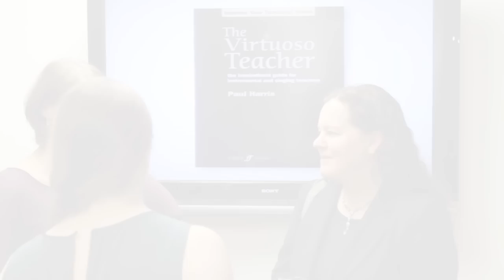The Virtuoso Teacher by Paul Harris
By considering The Virtuoso Teacher and how a teacher might attain virtuoso status, renowned educator and writer Paul Harris delves into the core issues of being a teacher and the teaching process. A fascinating look at topics such as:

• self-awareness and the importance of emotional intelligence
• getting the best out of pupils
• dealing with challenging pupils
• asking the right questions
• creating a master-plan
• taking the stress out of learning
• teaching for the right reasons.

This seminal book is an inspirational read for all music teachers, encouraging everyone to consider themselves in a new and uplifted light, and transform their teaching.

to peruse all publications by Paul Harris.